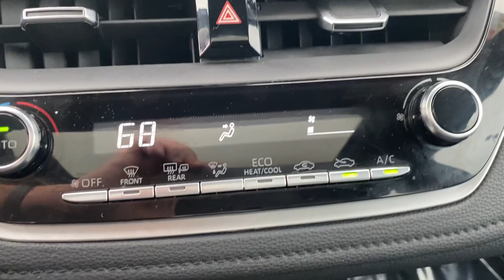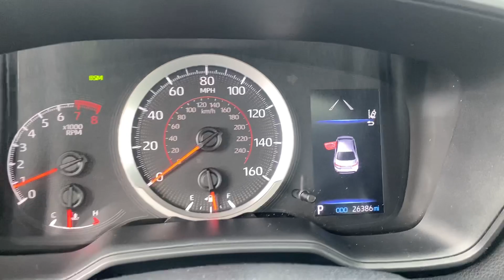2022 Toyota Corolla SE 4D Sedan FWD VIDEO REVIEW | Steven Toyota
Pre-owned Classic Silver Metallic Certified 2022 Toyota Corolla SE 4D Sedan FWD -
Stock#: T269

Steven Toyota
2970 S Main St

Introducing the 2022 Toyota Corolla SE, a certified gem in the realm of sedans. This meticulously crafted 4D sedan stands as a beacon of reliability and performance, ready to redefine your driving experience.

Certified and adorned with the Premium Package, this Corolla SE boasts an impressive array of features designed to elevate your journey. The integrated Bluetooth system seamlessly connects your devices, while the Backup Camera ensures precision and safety in every maneuver. The Moonroof adds a touch of sophistication, inviting natural light into the well-appointed interior.

This vehicle proudly carries the Toyota Certified badge, a testament to its quality and assurance. Savvy car buyers understand that the best new cars make the best-used cars, and by choosing a Toyota Certified Used Vehicle, you gain more than just savings – you acquire exclusive benefits available only through your Toyota dealer.

Enjoy peace of mind with a new warranty starting the day you buy, including a 12-month/12,000-mile Comprehensive Warranty and a 7-year/100,000-mile Limited Powertrain Warranty. The $0 deductible on warranty repairs, along with 7 years of Roadside Assistance, underscores Toyota's commitment to your satisfaction.

The 160-Point Quality Assurance Inspection ensures that this Corolla SE meets the highest standards of performance and safety. A Free Carfax Vehicle History Report provides transparency into the vehicle's background, further solidifying your confidence in your purchase.

Equipped with ABS brakes, Active Cruise Control, Alloy wheels, Electronic Stability Control, and Traction control, the Corolla SE combines safety and performance seamlessly. The thoughtful design includes features like heated door mirrors, illuminated entry, and remote keyless entry for added convenience.

With an impressive 31/40 City/Highway MPG rating, this Corolla SE balances efficiency and performance, making it an ideal choice for city commutes and long journeys alike.

This outstanding Toyota Corolla SE is available at Steven Toyota, where excellence meets affordability. Don't miss the opportunity to elevate your driving experience – visit us at Steven Toyota and discover the unmatched quality of the 2022 Toyota Corolla SE. Drive confidently into the future – visit us at Steven Toyota and elevate your driving experience today!